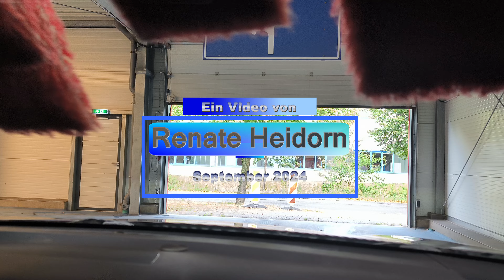Erlebnis Waschstraße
Mir ist immer etwas unbehaglich in der Waschstraße.